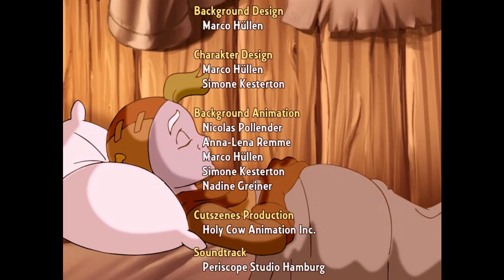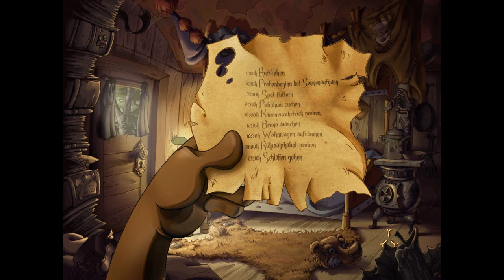The Whispered World #01 - Eine Vision für den Anfang - Let's Play [Deutsch]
The Whispered World, ein Spiel von Daedalic Entertainment

Lets Play von Gonjerr